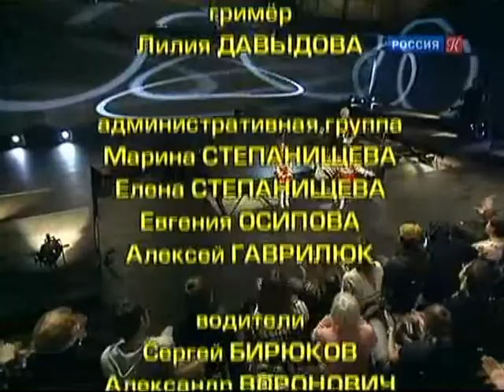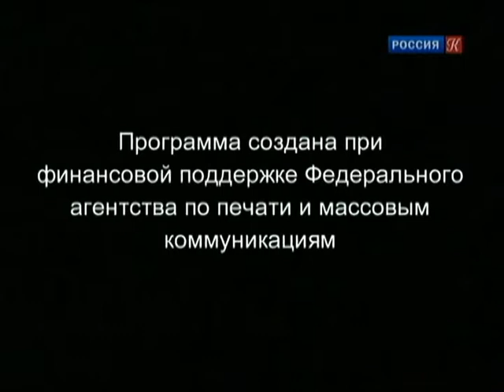Линия жизни. Евгений Велихов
«Линия жизни, она ведь у человека не одна, скорее это множество разноцветных линий, сплетенных, как пучок проводов», – считает выдающийся ученый, физик с мировым именем, академик Евгений Павлович Велихов. В программе он рассказывает о самых ярких впечатлениях детства, об учебе, работе в Курчатовском институте и особой атмосфере, царившей там, о выдающихся ученых, с которыми свела судьба, о своей общественной работе.